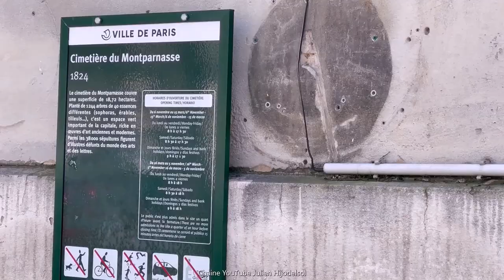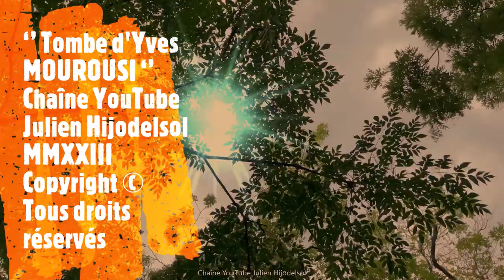Tombe d’Yves MOUROUSI, cimetière du Montparnasse, Paris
Le célèbre : « Bonjour ! » d’Yves MOUROUSI entrant à l’antenne pour présenter le journal de 13 heures sur TF1 lui collera à la peau toute sa carrière, et même après. Yves MOUROUSI a apporté un changement de style et des innovations dans la présentation des informations télévisées en France, notamment en 1981, en présentant en duo avec Marie-Laure AUGRY, le journal de 13h.
Il meurt le 7 avril 1998 des suites d'un malaise cardiaque. Il est enterré au cimetière du Montparnasse auprès de son épouse. Je visite donc sa tombe pour lui déposer un tournesol, symbolisant admiration et respect.
Bonjour ! Monsieur MOUROUSI…